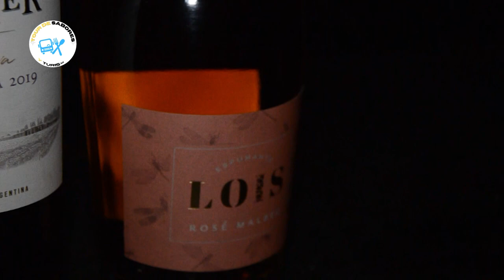SUKI POR ROSARIO | "TRIADA EXPERIENCE" | CASA MONA | CLUB CABERNET | VEGANIA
📽️ Secciones:
1. ESTA ES TU COCINA - Chef Emiliano Molina
2. SUKI POR ROSARIO- Ivana Suki Didoli
3. MICROCULTO - Camila Bock Ilarraz
4. CEPA DE VINOS- Diego Fanara, Sommelier, Periodista y Locutor